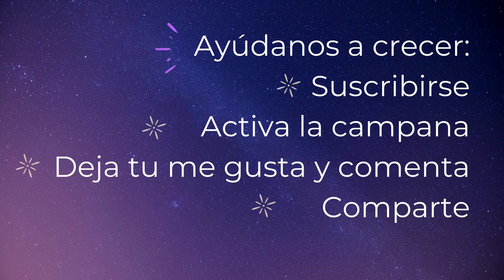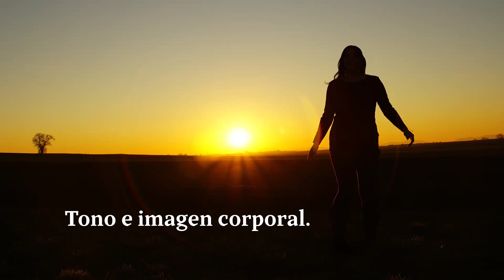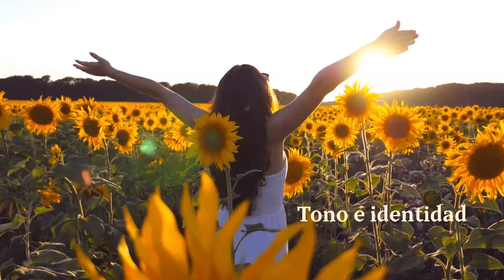El significado profundo de las danzas en biodanza 5 - con Myrthes Gonzalez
Este vídeo es la explicación teórica contenida dentro del curso. Si quieres tener la experiencia completa de estudio y seguimiento grupal realizada por Myrthes González, mira más detalles a continuación:
Curso con seis encuentros donde encontraremos el significado simbólico, metafórico y motriz de algunas danzas dentro de la metodología de la biodanza.

En cada encuentro se elegirá una danza, tocando también sus derivaciones, viendo variaciones en combinación con otras danza y también con diferentes músicas.

Curso dirigido a facilitadores de biodanza, ayudando con la preparación de clases y consignas.
Programa:
20/03 - las ruedas y su significado en biodanza
27/03 - caminar como fenómeno existencial y motor
03/04 - sincronizaciones
10/04 - bailes fluidos y sus posibilidades
17/04 - eutonías
24/04 - la caricia y el lenguaje de las manos
❤️ACERCA DE MYRTHES GONZALEZ
Facilitadora de Biodanza, con más de 40 años de experiencia liderando grupos en varios países.
Psicólogo y Escritora.
Para reservar su lugar, comunicarse con los organizadores con anticipación por Whatsapp, con Yenua Dib : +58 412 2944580 o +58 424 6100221 / Correo electrónico